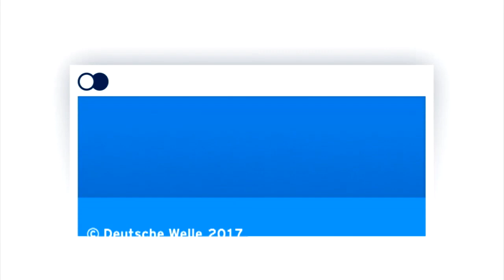El ocaso de la izquierda europea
El fracaso de los socialistas alemanes en las elecciones germanas profundiza la crisis del socialismo europeo.